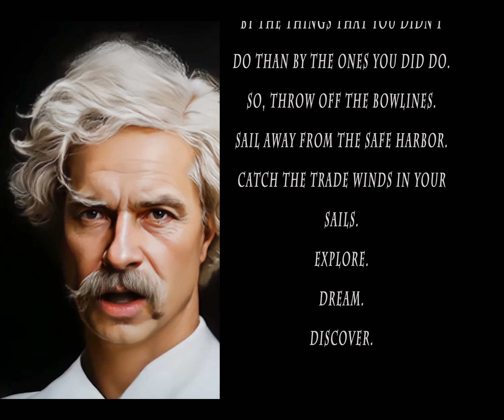Discover Mark Twain's call to explore and dream!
Discover the motivational wisdom of Mark Twain (AI Facsimile) urging you to live boldly and fearlessly!